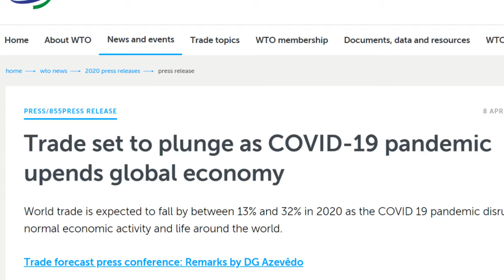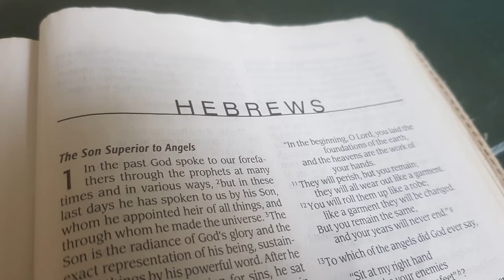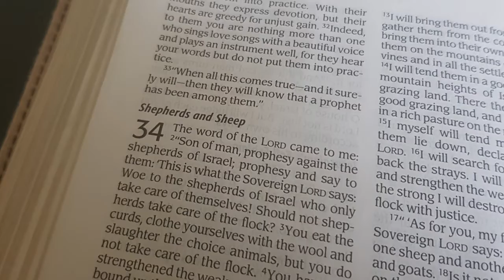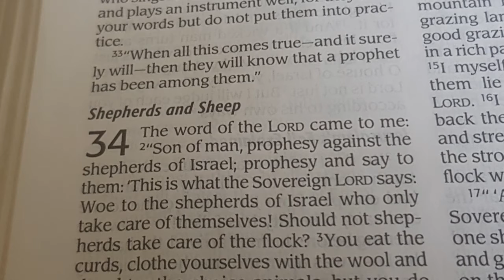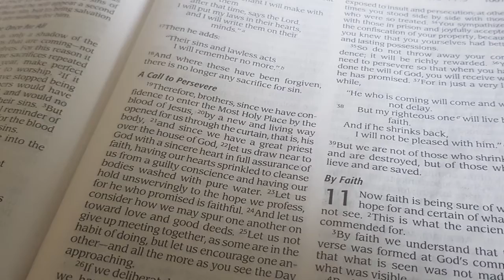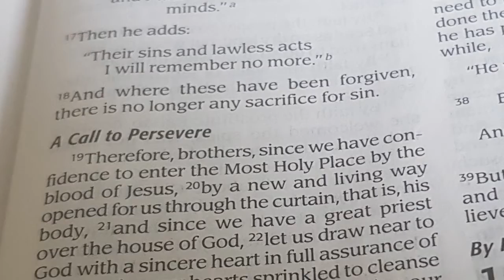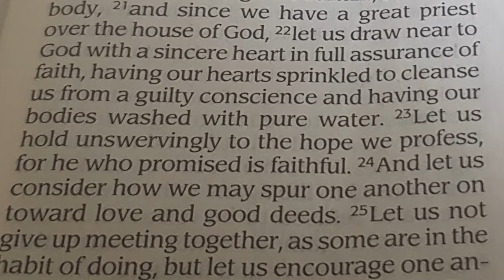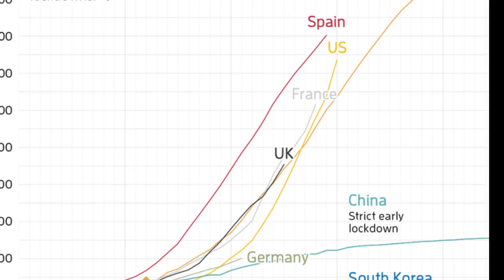Good Friday 2020 - We Need Jesus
A reflection for Good Friday based on Hebrewes 10:11-25

Content Permissions:

Holy Holy Holy Background Music - Purchased with permission for streaming from iSingWorship/WorshipLyricVideos

Sheep with Shepherd Image - Photo by Patrick Schneider under the Unsplash Licence
Shepherd with Sheep Silhouette Image - Photo by Pawan Sharma under the Unsplash Licence
Dove Image - Photo by Sunyu under the Unsplash Licence
Muddy Water Image - Photo by Petr Kratochvil as CC0 Public Domain
Money Jar Image - Photo by Josh Appel under the Unsplash Licence